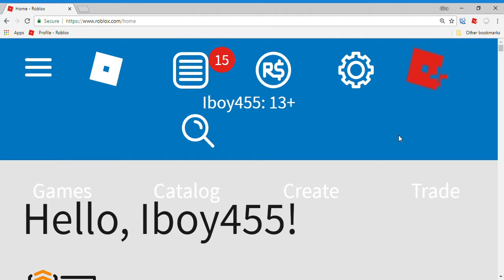I'm not poor. I have a lot of robux!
IF YOU GUYS ARE SAYING IM POOR, IM NOT! I HAVE 2.1K ROBUX!